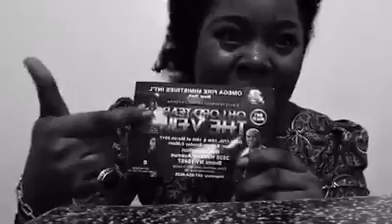Omega fire ministry member call Nigerians stupid for spreading false rumors about Apostle Johnson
Omega fire ministry member call Nigerians stupid for believing and spreading rumors about Apostle Johnson Suleman